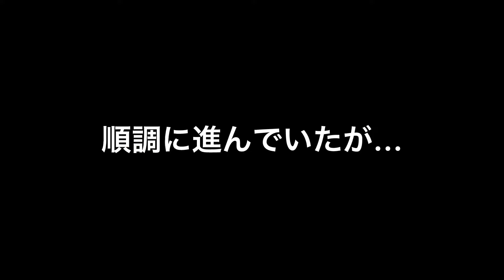有料DLCで追加された『オアシスサウルス』の性能＆テイム方法を紹介する❗️ 【ARK/ASA:Scorched Earth】 #8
24時間のクールタイムは長いよ！！！

★ ASA:Scorched Earthの再生リスト★

★前回の動画★

期間限定!? ワイバーンの骨スキンがマジでカッコ良過ぎるww 【ARK/ASA:Scorched Earth】 #7

★他の活動者さんの名前を出さないで下さい

★ 悪意や他の人が見て不快になるコメント

★コメントの連投

★動画とは関係の無い事

★強い言葉使い

★コメント欄でも喧嘩

★上記のルールを守れない方は「コメントの削除」または「ブロック」させて貰います。

★ 質問はどの動画にしてくれても嬉しいです。

★ コメントや高評価があれば次の動画のモチベーションが上がるのでお願いします。

★ 動画のリスエストも待ってます。気軽にコメントしてください